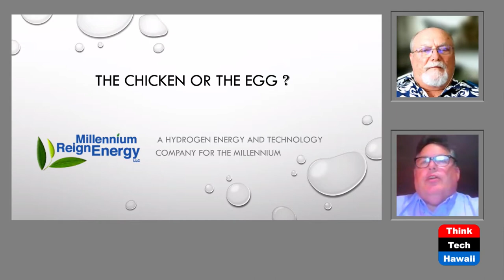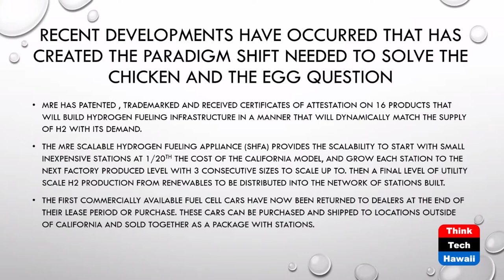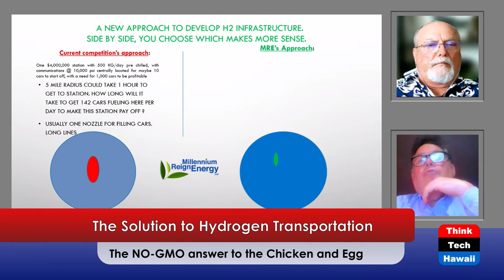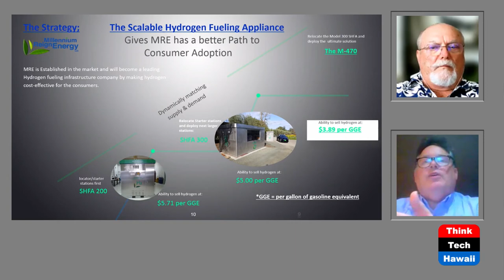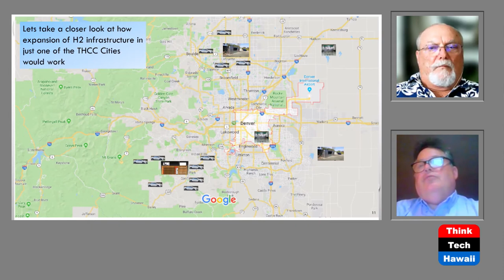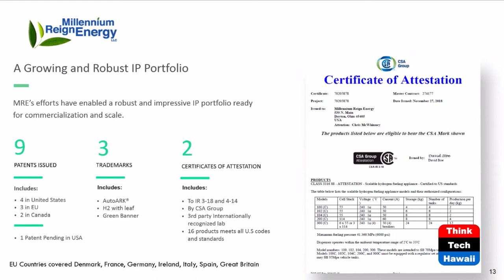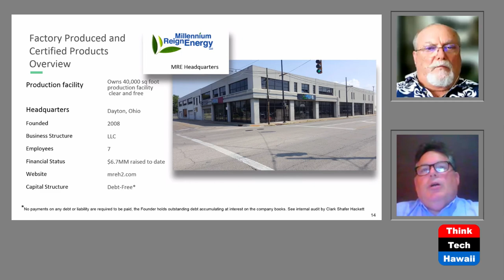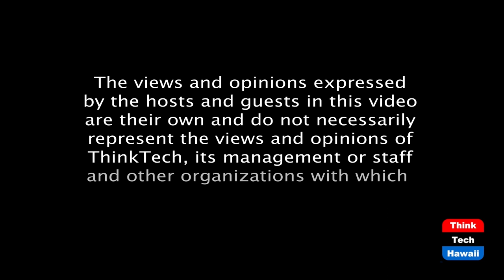The Solution to Hydrogen Transportation (Stan The Energy Man)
The NO-GMO answer to the Chicken and Egg.  The host for this episode is Stan Osserman.  The guest for this episode is Chris McWhinney.

It's tough to get hydrogen infrastructure built to scale without a lot of government funding using contemporary business thinking.  But if you add some flexibility, you might just find that the answer isn't that hard and the solutions is not only affordable, but also redundant, logical and scalable!  Chris McWhinney thinks he's got the winning ticket and he's making things happen while others wring their hands and talk about problems!